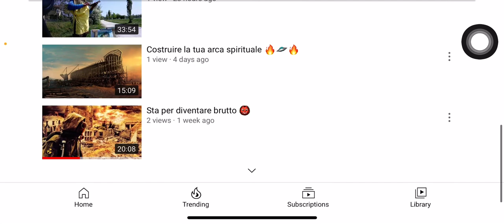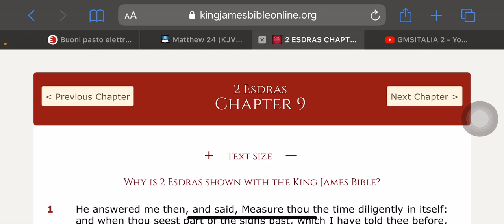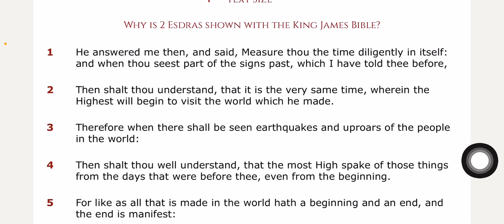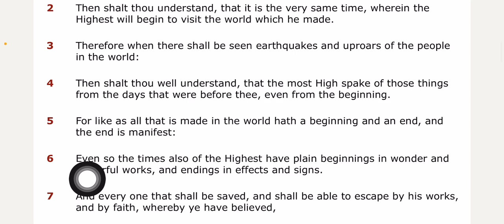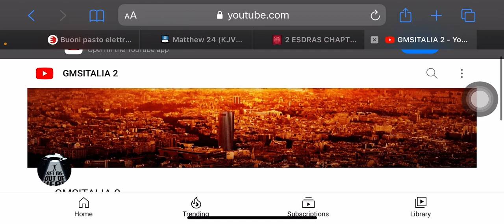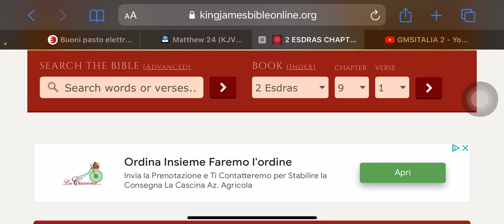He is about to visit the world He made🔥🛸🔥